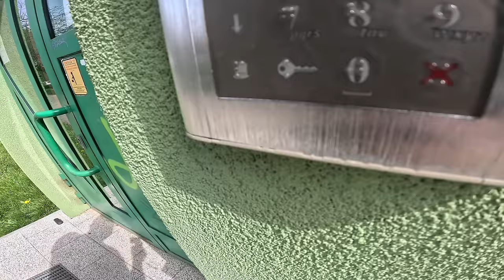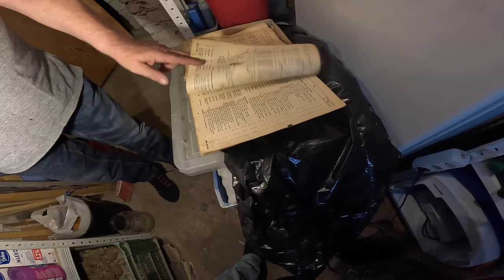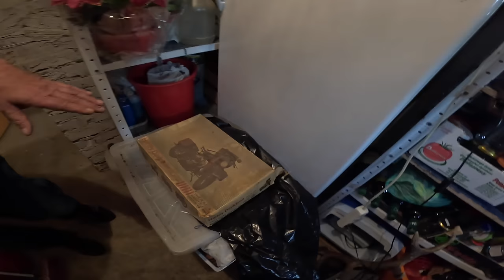Odnaleziony we Wrocławskiej Piwnicy Harley Flathead 1942 Chopper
Stał przez ponad 35 lat w centrum wrocławia w piwnicy w bloku.
Zobacz film z odnalezienia :)

0:00 Zajawka Odnaleziony Harley w Piwnicy we wrocławiu
1:11 Dojazd na miejsce
1:41 Wchodzimy do piwnicy zobaczyc starego harleya
29:29 Rozładunek harleyi Policyjny Road King i Sportster biała perła
45:23 Zaproszenie na Zlot Motocykli Bike Week Łeba 2024